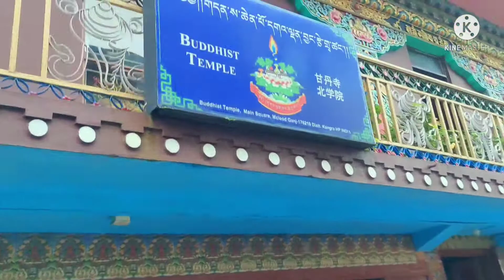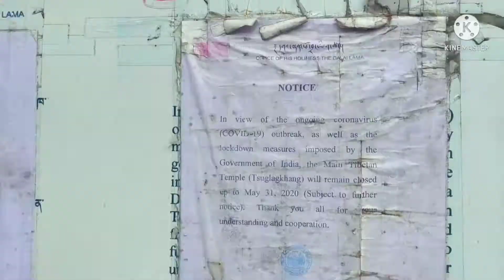Exploring Mcleodganj Market But why This Famous Place Is Closed 🙄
यह सब मेरे साथ ही होना था 🙄

आप सभी को मेरा बहुत बहुत प्यार 😍😘😘😘

queries solved -
mcleodganj market
mcleodganj
mcleodganj vlog
mcleodganj trip
dharamshala mcleodganj
mcleodganj dharamshala
places to visit in mcleodganj
mcleodganj market video
mcleodganj food
market square mcleodganj
mcleodganj tibetan market
mcleodganj main square market
mcleodganj waterfall
mcleodganj tourist places
mcleodganj main square market night view
mcleodganj india
mcleodganj market dharamshala himachal pradesh
best markets in mcleodganj dharamshala
himachal pradesh
dharamshala himachal pradesh
himachal
himachal darshan
himachal pradesh news
himachal wala
dharmshala
himachal 2020
himachal tour
dalhousie himachal pradesh
himachal tourism
dharamshala himachal
himachal pradesh tourism
himachal pradesh weather
hmachal flood video
himachal dharamshala
heavy snowfall in himachal pradesh
mcleodganj himachal pradesh
himachal pradesh cloudburst
himachalpost lockdown
himachal pradesh tourism video